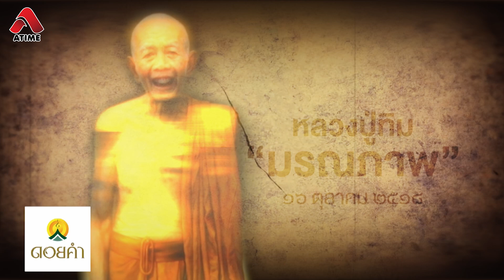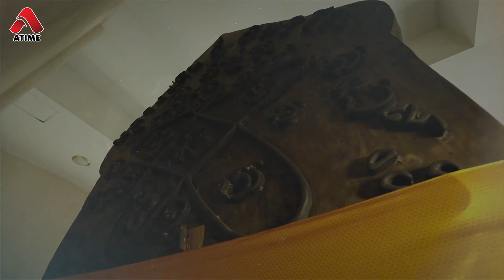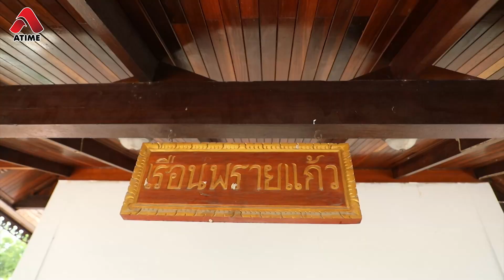คชาภาพาไปมู EP16 [3/4] หมอบี ทูตสื่อวิญญาณ พาตามรอยปาฏิหาริย์หลวงปู่ทิม | AtimeOnline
มดดำ พาไปตามรอยความศักดิ์สิทธิ์ ของหลวงปู่ทิม “พระเกจิแห่งดินแดนบูรพา” และตำนานของ“ผงพรายกุมาร” อันเลื่องชื่อ ที่ วัดละหารไร่ จ.ระยอง โดยมี หมอบี ฑูตสื่อวิญญาณ ร่วมเดินทางไปพิสูจน์และตามรอย ความศักดิ์สิทธิ์ ของหลวงปู่ทิม  ห้ามพลาด

📌 ติดตามรายการ คชาภาพาไปมู ทุกวันเสาร์ 5 โมงเย็น ทางไทยรัฐทีวี ช่อง 32